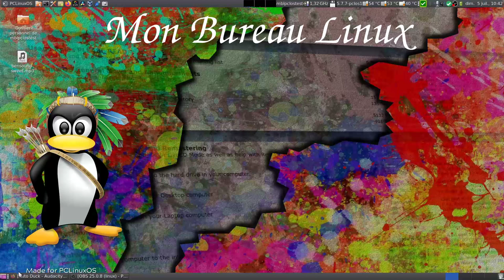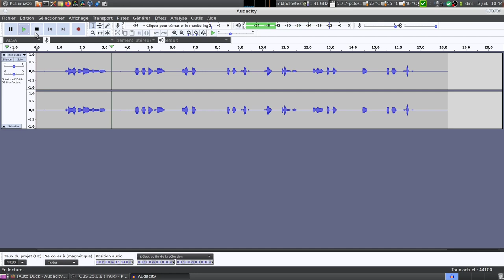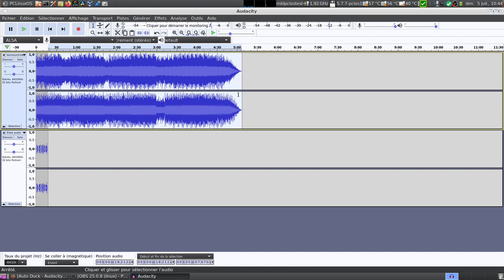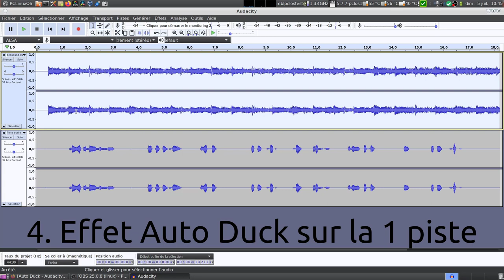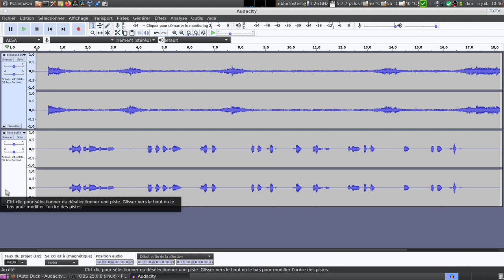Audacity Effet Auto Duck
"Auto Duck réduit (ducks) le volume d'une ou plusieurs pistes chaque fois que le volume d'une "piste de contrôle" choisie atteint un niveau particulier. Cela peut être utilisé pour créer des voice-overs pour des podcasts ou des set DJ, pour le "ramping" d'une musique de fond dans des productions radio. Les traducteurs peuvent l'utiliser pour réduire le niveau de la voix originale dès que la traduction commence."

En résumé l'effet auto duck va baisser automatiquement le niveau d'une musique de fond par rapport à une autre source sonore (discours dans cet exemple).

Vous avez donc besoin de deux pistes audio pour utiliser l'effet auto duck.
J'ai utilisé la version 2.3 d'Audacity mais l'exemple reste valable aussi pour la  nouvelle version 2.4 ;-)